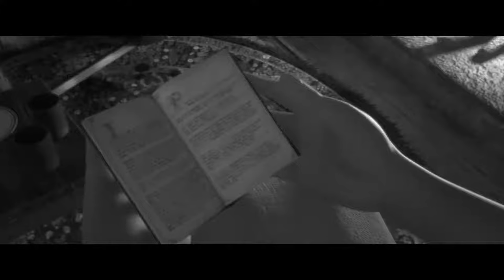Иисус, Ты самый лучший друг – Наталия Лансерé – христианская детская песня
Авторская детская христианская песня Наталии Лансере из альбома "Поговори с Иисусом"
1. Если в дом стучится беда,
Знаю, Бог, Ты рядом всегда.
Если вдруг приходит нужда,
Ты, мой друг, поможешь всегда!
 Чтоб ни случилось на земле,
 Хвалу я буду петь Тебе!

* Иисус, Иисус,
Я все Тебе, Господь, несу.
Иисус, Иисус,
Я ничего не убоюсь!
“Иисус, Иисус!”
Звучит сердечка тихий стук.
/Иисус, Ты самый лучший Друг!/2р

2.Если боль пронзает меня,
То в Тебе победа моя!
Враг придет, чтоб сердце пленять,
Лишь с Тобой смогу устоять.

Автор слов и музыки - Наталия Лансере

По вопросу фонограммы пишите на сайт в Конракты или в ВК